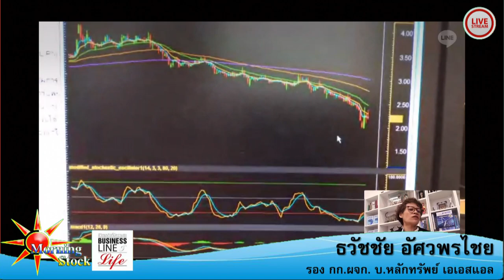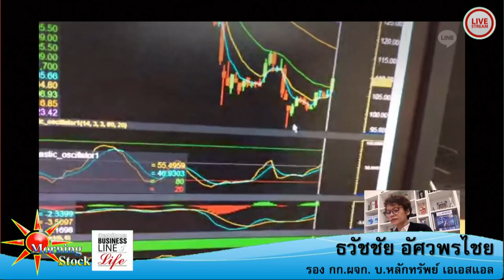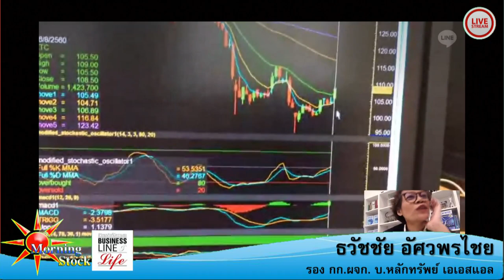ธวัชชัย อัศวพรไชย 16-8-60 on Business Line & Life